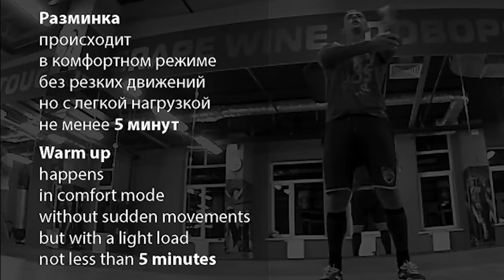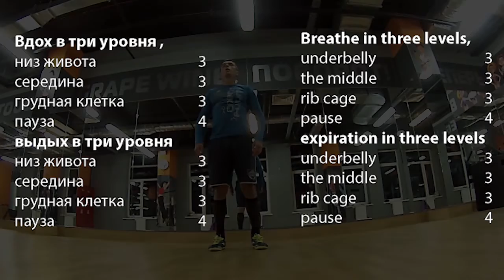РАЗМИНКА, WARM UP, ДЫХАТЕЛЬНЫЕ УПРАЖНЕНИЯ, зарядка на 5 минут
Разминка
Релаксация
После тренировки
Немного гимнастики Ушу (Гунгфу)
ДЫХАТЕЛЬНЫЕ УПРАЖНЕНИЯ
Воркаут
Workout